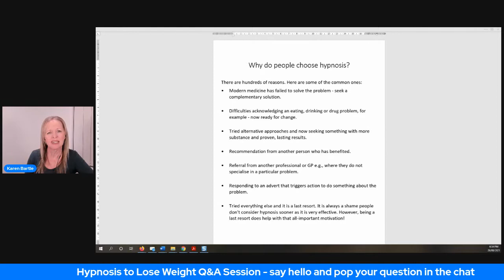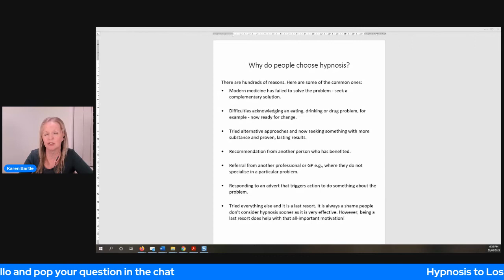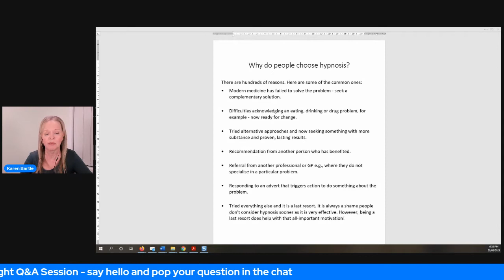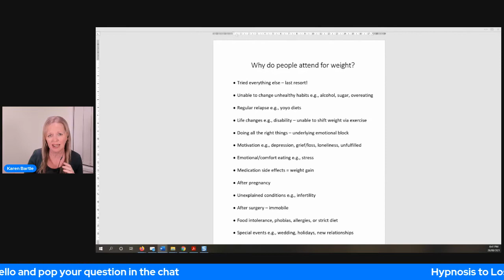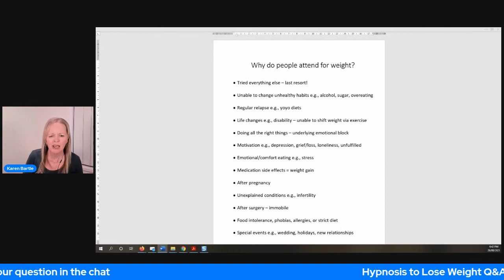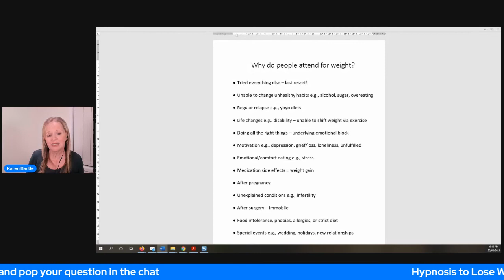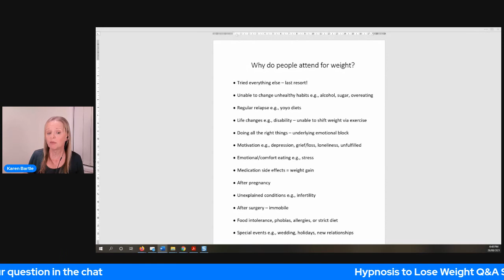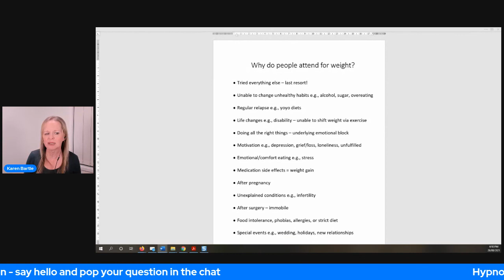How does hypnosis work for weight loss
Learn more about how hypnosis helps people with weight issues. In this broadcast, I share why people use hypnosis and why it's so effective for losing weight in just a few sessions. 🥰

Schedule your free 20-minute call to find out how Karen can help you struggle less and manage your weight well